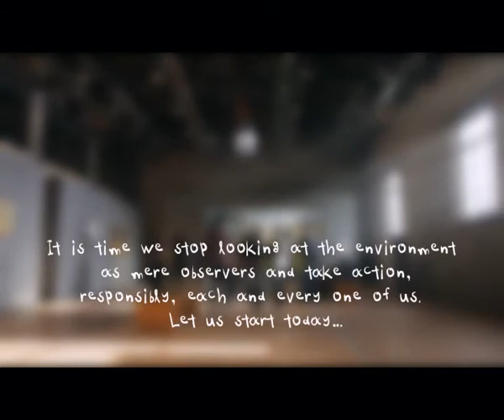Bank of Cyprus - Csr Environment